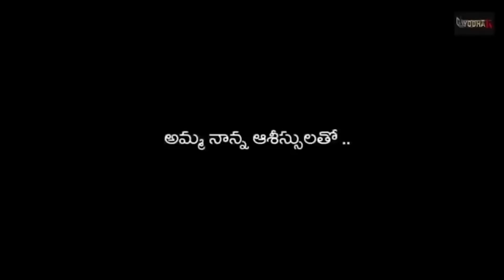Friday Fun Highlights No 19 || Mahesh Vitta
Friday Fun HighlightsNo 19

Cast - Mahesh Vitta

Producer - Ponnapati Krishnaveni